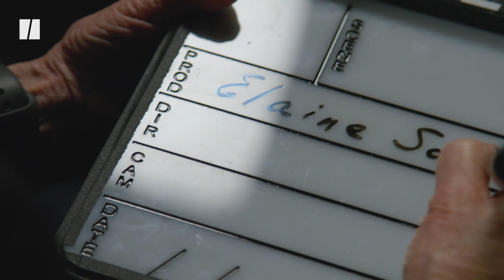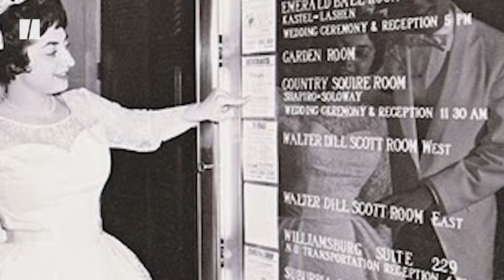She Got A Tattoo For Her 80th Birthday | Personal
Elaine Soloway is 80 years old and proud. When she was a young adult, she broke free of the roles of the traditional “housewife” and instead, took on the role of a community organizer, activist, and writer. Today, at the age of 80, she’s more outspoken and active than ever before.